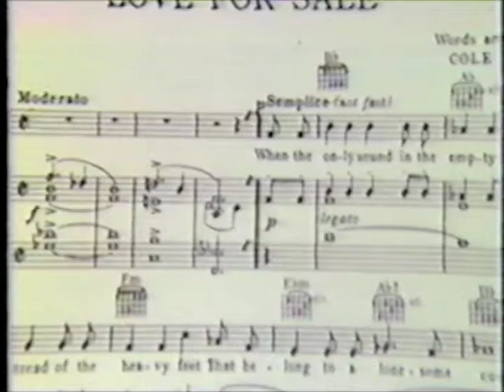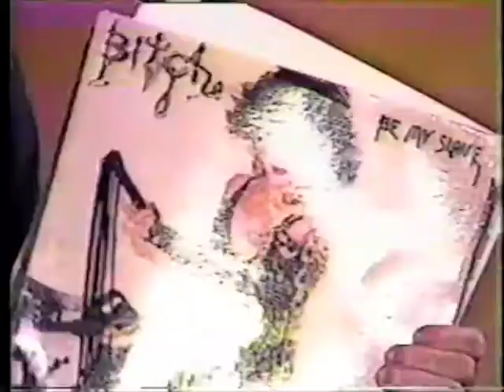Nightline Frank Zappa September 13, 1985 Part 1 with Ted Koppel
This video is from September 13, 1985 "Nightline" show with Ted Koppel. It features Frank Zappa, Donny Osmond and Kandy Stroud. The debate was over record lyrics.
At that time Frank Zappa had been making many appearances on TV in regards to this issue.

Once again Kandy Stroud is concerned over lyrical content and she spends a great deal of time repeating the "offensive" lyrics and showing the "inappropriate" album covers.

This is Part 1 of the debate.